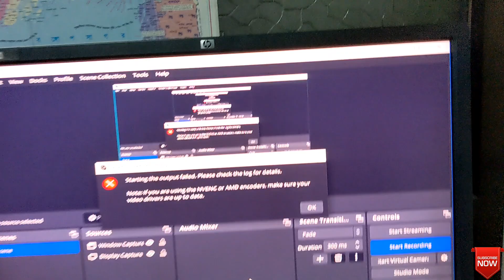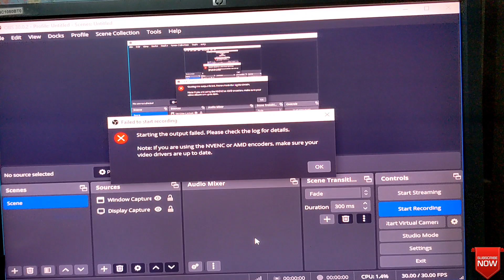How to fix Failed to Start recording on OBS studio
In this video, I'll show you "How to fix Failed to Start recording on OBS studio".
If you're experiencing any of these problems, then we recommend that you try MY
recommended solution

If you recently had problems with Failed to Start recording on OBS studio to. Then this video is for you!
I'll show you a quick and easy solution that will fix the problem. After watching this video, you'll be able to
fix problem. in no time!